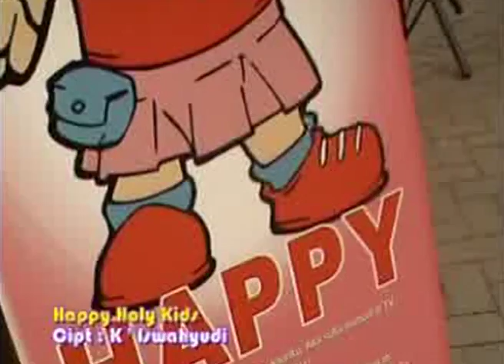film Boneka "Mainan Kesayangan Shumo" Serial Happy Holy Kids Muppets Show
PENGARUH FILM PADA ANAK, lebih dari yang kita perkirakan. Film dengan segala tokoh, perilaku karakter, alur cerita, percakapan dan lagu yang ada di dalamnya, ternyata turut mempengaruhi perilaku anak-anak. Mereka melihat, mengagumi dan menirukan (imitating). Hanya sayang banyak tayangan yang tidak mendidik. Itulah sebabnya saya (Ir.Jarot Wijanarko M.Pd) setelah bergelut dengan dunia pendidikan anak usia dini, mendirikan Play Group dan TK sejak 1995 dan memiliki 64 cabang di seluruh indonesia, membuat saya semakin dalam terpanggil untuk PENDIDIKAN KARAKTER anak-anak Indonesia. Semakin terlibat dalam diskusi parenting, seminar terhadap orang tua murid, menulis buku-buku keluarga, akhirnya mendorong saya mendirikan Production House yang memproduksi serial MUPPET SHOW HAPPY HOLY KIDS. Ada game edukasi, video klip LAGU, film ANIMASI 3D maupun versi FILM BONEKA.